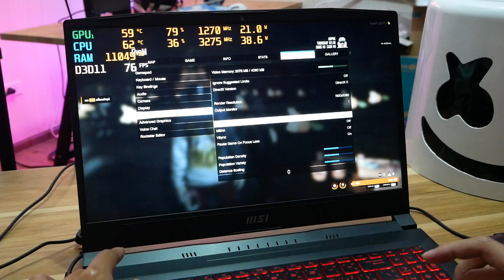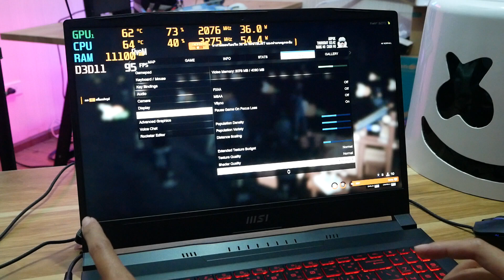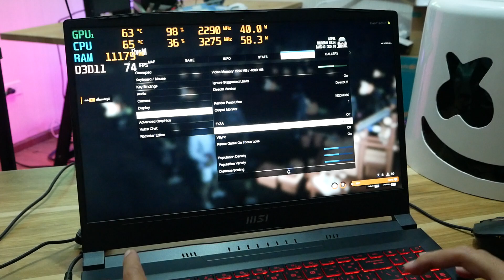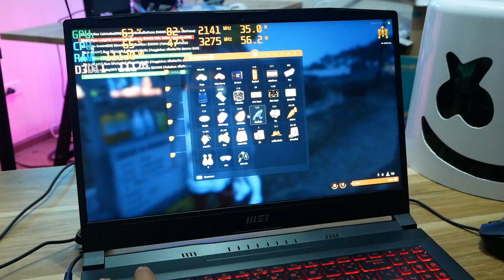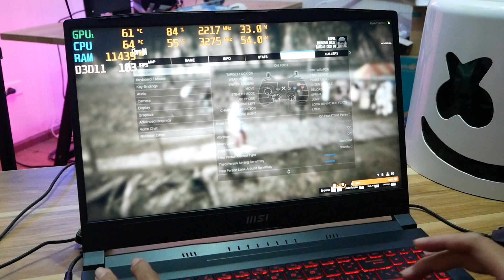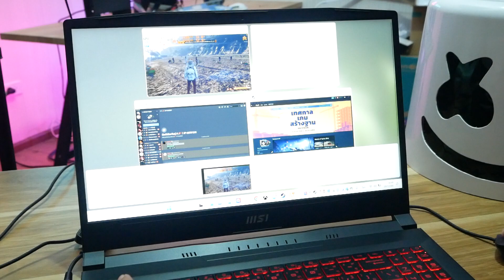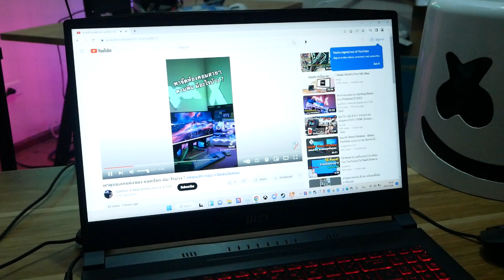โน๊ตบุ๊คเล่น GTAVFIVEM 25000 ปรับสูง จอ 144Hz R5 5600H RX 6500M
Notebook MSI Bravo 15
หน้าจอแสดงผลขนาด 15.6" ระดับ FHD IPS 144Hz
หน่วยประมวลผล AMD Ryzen 5 5600H Processor
หน่วยประมวลผลกราฟิก AMD Radeon RX 6500M Graphics
มาพร้อม SSD ความจุ 512GB และ RAM DDR4 8GB
มาพร้อมระบบปฏิบัติการ Windows 11 Home
ราคา 25590 ลงเกมฟรี โปรจากปกติ 26990